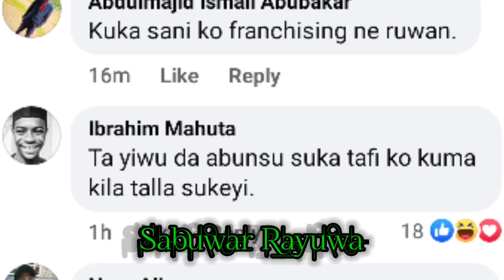Wasu mutane sun bude wa film 'din Labari na wuta a kafafen sadarwa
An fara sukar fim din Labari na, saboda wani kuskure da sukai